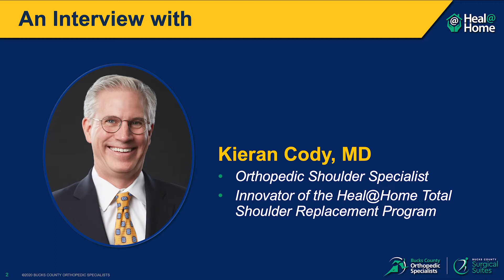New Option! Heal@Home Total Shoulder Program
Exciting News! BCOS Shoulder Specialist Dr. Kieran Cody has developed an innovative surgical protocol that has become the first and only total shoulder replacement program approved for an ambulatory surgery center in eastern Pennsylvania. This new program has exciting new benefits for patients needing shoulder replacement, especially during the pandemic. Key benefits include:
- Personalized care in a state-of-the-art surgery center where the staff can focus exclusively on you
- Lower risk of infection in an environment that only cares for healthy patients
- Avoid hospitalization and recover in the comfort of your own home